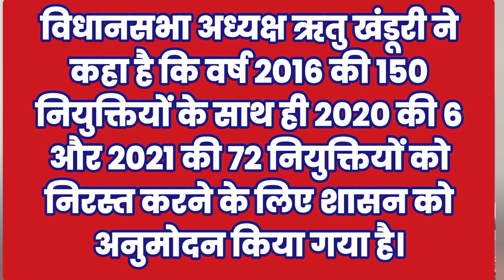उत्तराखंड में नियुक्तियां रद्द, विधानसभा सचिव निलंबित | Uttrakhand Breaking News | Ritu Khanduri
उत्तराखंड से बड़ी ख़बर

विधानसभा अध्यक्ष ऋतु खंडूरी ने कहा है कि वर्ष 2016 की 150 नियुक्तियों के साथ ही 2020 की 6 और 2021 की 72 नियुक्तियों को निरस्त करने के लिए शासन को अनुमोदन किया गया है।